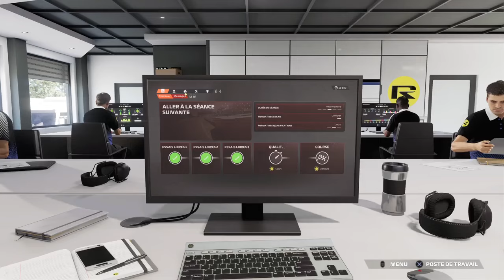F1 23 mode my team #17 saison 3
on continue le my team 3éme saison

difficulté IA 50
course a 35%
qualif course
voiture de sécurité activé
drapeaux rouge activé
dégât avec